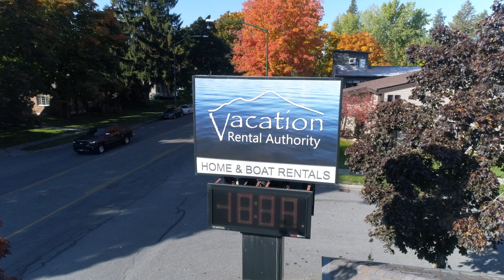Coeur d'Alene Vacations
Fall vacations in Coeur d'Alene. The crowds are gone, the leaves are changing colors. Time for a vacation.